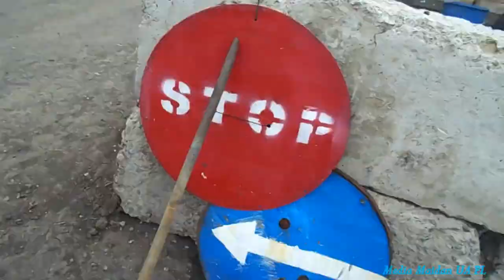Fajny polski kask na Ukraińcu. Front pod Donieckiem 2017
Testowanie polskiego kasku - kula 9mm - polski kask pochlania kule - a ukraiński kask odpręża i kuka miażdży się, czasami odpada od kask - obydwa kask ocenili jaki dobry - ale co stosuje się strzału kuli z kałasznikowa to wyniki mogą być na wiele gorszy